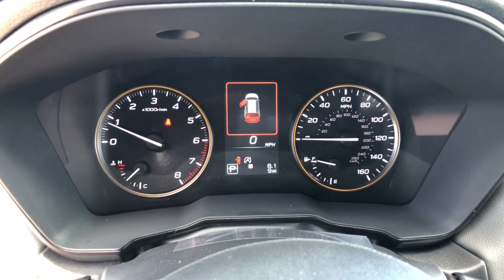2024 Subaru Outback Northern Nevada, Reno, Lake Tahoe, Carson City, Roseville, NV R3112810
Silver New 2024 Subaru Outback Wilderness CVT available at Lithia Subaru of Reno in Northern Nevada. Servicing the Reno, Lake Tahoe, Carson City, and Roseville, NV area.

Heated Seats Onboard Communications System iPod/MP3 Input Satellite Radio Back-Up Camera Heated Rear Seat Power Liftgate All Wheel Drive Turbo Alloy Wheels. FUEL EFFICIENT 26 MPG Hwy/21 MPG City! Wilderness trim AND MORE! KEY FEATURES INCLUDE: All Wheel Drive Power Liftgate Heated Driver Seat Heated Rear Seat Back-Up Camera Turbocharged Premium Sound System Satellite Radio iPod/MP3 Input Onboard Communications System Aluminum Wheels Remote Engine Start Dual Zone A/C Cross-Traffic Alert Hands-Free Liftgate. Rear Spoiler MP3 Player Remote Trunk Release Privacy Glass Keyless Entry. VEHICLE REVIEWS: Great Gas Mileage: 26 MPG Hwy. WHO WE ARE: At Lithia Reno Subaru youll get a great vehicle at a great price with the experience and dedication of our team behind you throughout the purchasing process and the duration of your ownership of your Subaru automobile. Our service to you does not end at the sale. Call us anytime with questions. Our entire team at Lithia Reno Subaru is here to help. If youre looking to purchase from a dealership dedicated to its customers come by Lithia Reno Subaru and experience our service for yourself! Price does not include $449 Dealer doc fee taxes and license fees. Price contains all applicable dealer incentives and non-limited factory rebates. You may qualify for additional rebates; see dealer for details.